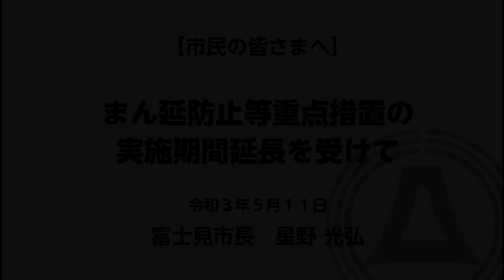まん延防止等重点措置の実施期間延長を受けて（令和3年5月11日）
00:00　市民の皆さまへ感染拡大防止対策のお願い
02:09　ワクチン接種について
05:40　市民の皆さまへ感染拡大防止対策のお願い